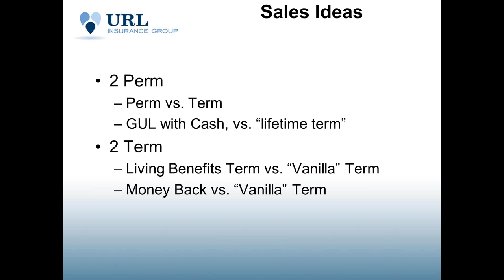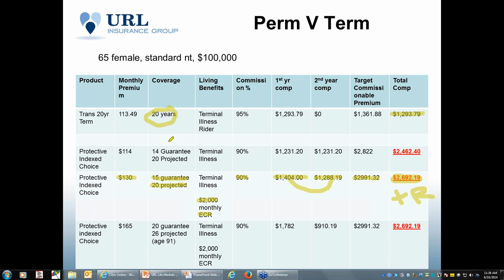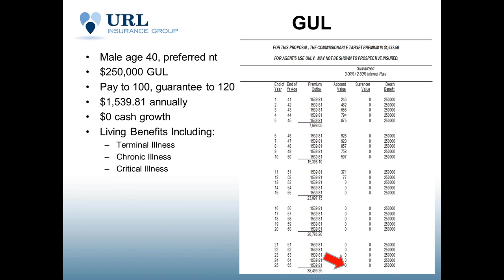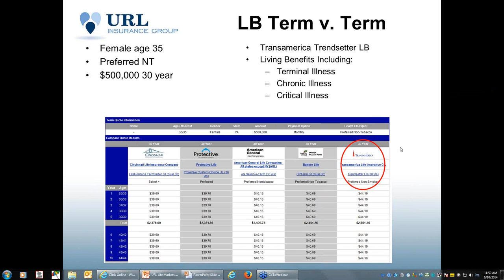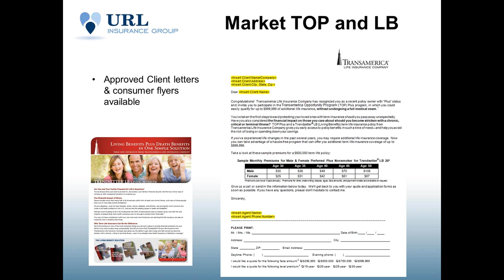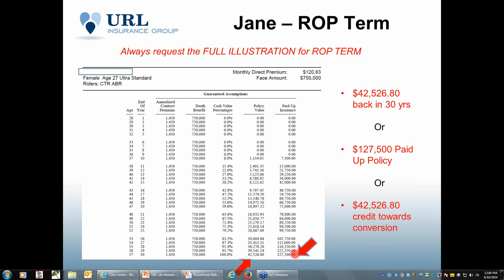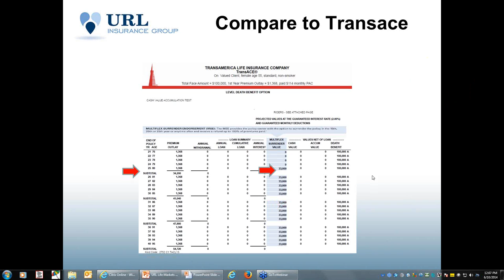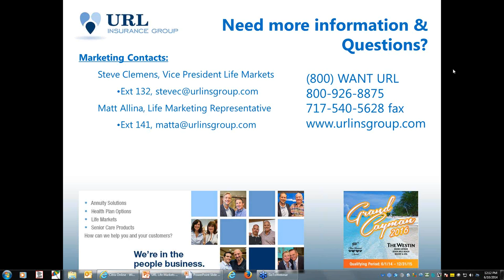Life Insurance Strategies Larger Sales, Commissions, Better Client Protection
Life Sales Strategies -- Providing innovative sales ideas to help you make larger sales, larger commissions and give your clients better protection.

We will cover:
• Sales Strategies to help you get in front of new clients and existing clients
• Sales Strategies to increase your commissions
• Direct to Consumer Quote Tool and Lead Generator
• Life Summer Bonus
• New Agent Bonus
• URL's Leaders Conference and Presidents Club
• Competitive Commission!